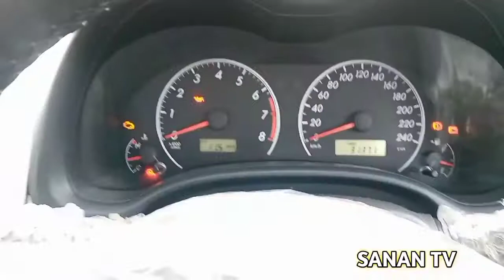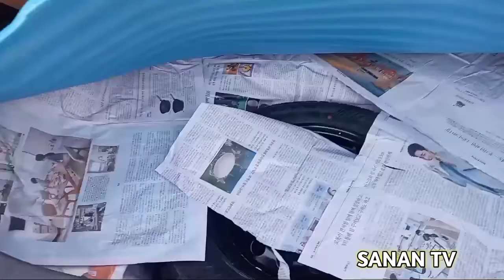Toyota Corolla Xli | Bumper To Bumper | 2012 Model | Lahore Number | SananTv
Bumper To Bumper |

30000 Km  Drive Only |

 2012 Model |

Lahore Number |

Smart Cad |

File By Hand |

Token Upto Date |

New tyres |

Powerful engin |

Ac heater working |

Japanese speaker with screen Back Camera |

Smooth drive good consumption |

Demand 2400000 |

Location Mardan |

Bumper To Bumper Xli,

Xli Corolla,

Xli,

Full Untouch Xli Corolla,